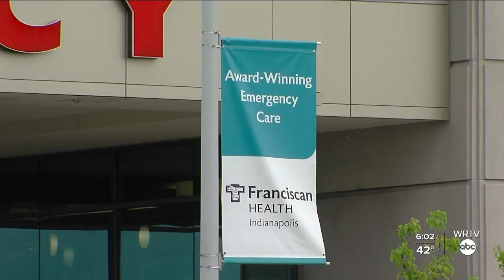Local Hospitals Prepare For Post-Holiday Surge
Local hospitals are preparing for a post-holiday surge of COVID-19 patients.